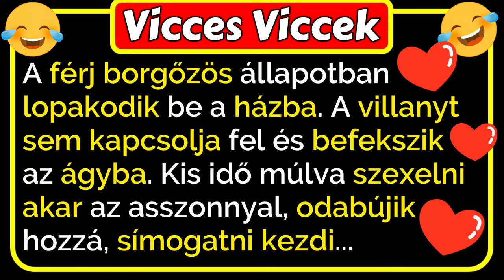🤣 Vicces Viccek: A férj borgőzös állapotban szeretkezni akar... ami ezután történik vicces 😂🤣😂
🤣 Vicces Viccek: A kimaradós férj borgőzös állapotban lopakodik be a házba. A villanyt sem kapcsolja fel és megpróbál nesztelenül közlekedni és levetkőzni. Belopódzik a hállószobába és befekszik az ágyba. Szerencsére a feleség sem ébred fel. Egy kis idő múlva, mégis úgy érezi, hogy jó lenne egy kicsit szeretkezni az asszonnyal... ami ezután történik vicces 😂🤣😂

"Az a nap, amelyik nevetés nélkül telik el, elvesztegetett idő.“ — mondta Charlie Chaplin. A nevetés a legjobb gyógyszer a lelkünk számára. Tehát, hogy egészséges és boldog maradjon, időzzön el egy kicsit itt nálunk, élvezze az évek során összegyűjtött legjobb vicceket, a sok fantasztikus poént. Nevessen a családjával, mesélje el, adja tovább, és kacagjon nagyokat a barátaival.

Köszönök minden lájkot, megosztást és kommentet!
Jó nevetést! 😃